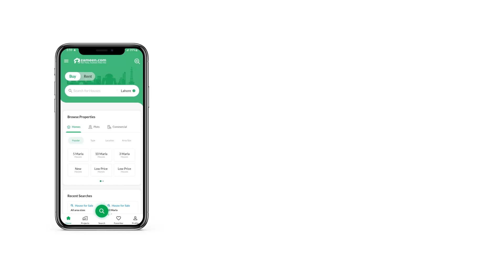7 MARLA HOUSE FOR SALE IN BLOCK H NEW CITY WAH